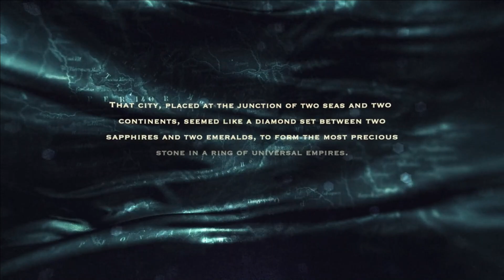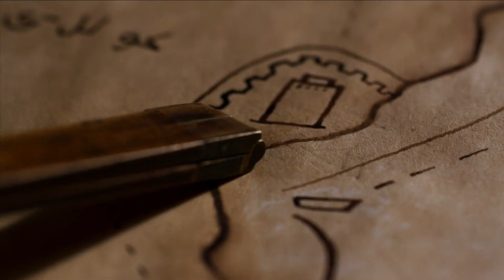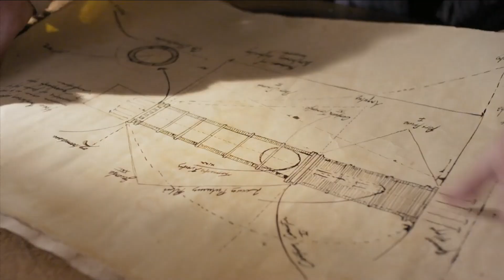Rise of Empires Ottoman Episode 1 Explained in Hindi | Fall of Contantinople @Filmi Nagri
Rise of Empires - Ottoman Episode 1 Explained in Hindi | Miniseries | @Filmi Nagri ​

Ottoman sultan Mehmed II wages an epic campaign to take the Byzantine capital of Constantinople, shaping the course of history for centuries.